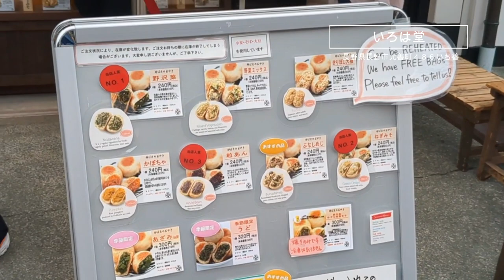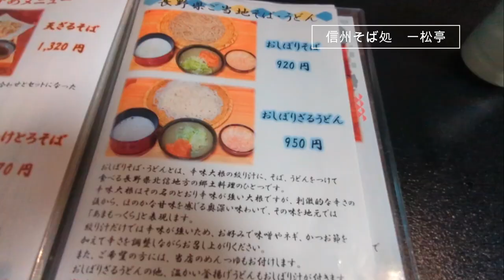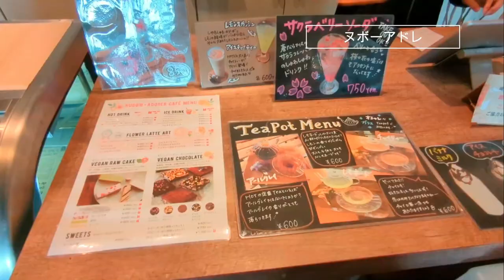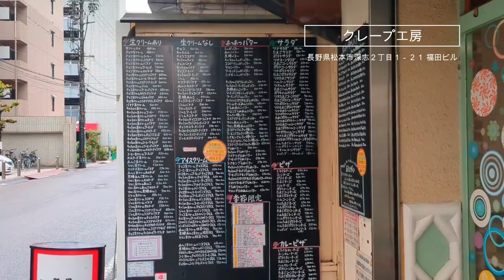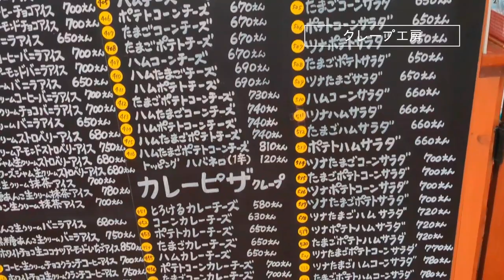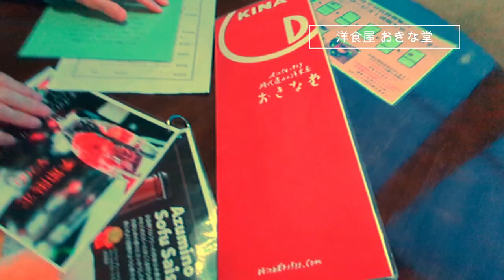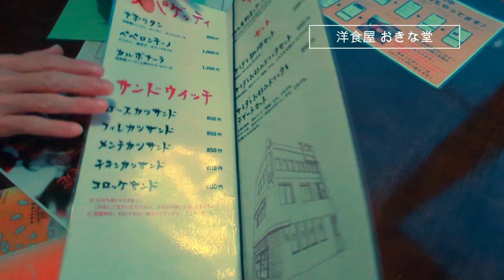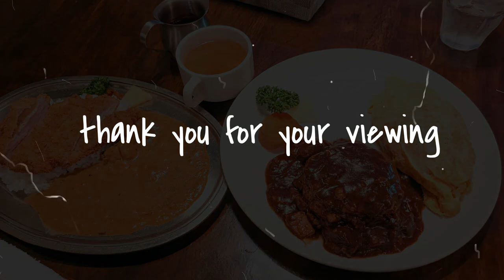vlog/カフェ/グルメ/長野/観光/善光寺/松本/…etc/おすすめ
さぁ！今回は番外編！関東を離れて観光名所長野県を訪れて魅力的なお店を取材してきました。是非最後までご覧下さいね。

店舗情報
1.おやき村・いろは堂　0:10
長野県長野市大門町53 ・長野市元善町486

2.信州そば処一松亭 2:10
〒387-0007 長野県千曲市屋代２７８３

3.ヌボーアドレ 5:44
〒381-2217 長野県長野市稲里町中央１丁目２２−１ ツルヤ長野南店隣

4.クレープ工房 7:28
〒390-0815 長野県松本市深志２丁目１−２１ 福田ビル

5.おきな堂 9:12
〒390-0811 長野県松本市中央２丁目４−１０